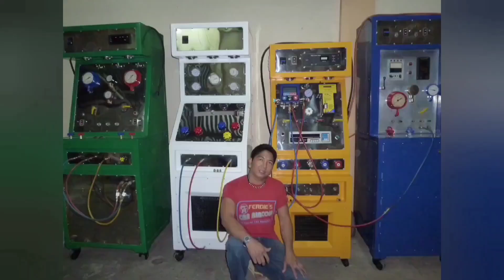Bakit Malamig lang kung UMAGA at GABI?? | ferdiesvlog